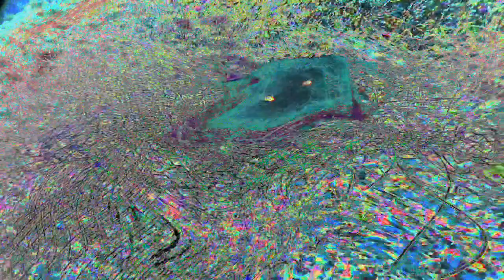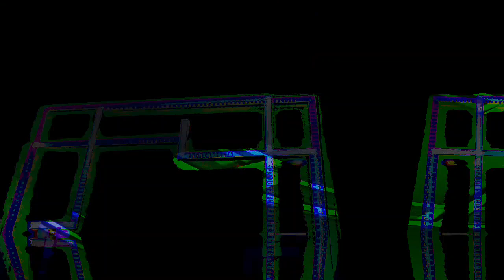[EPILEPSY WARNING] Movie 23 03 23 05h19m21s *Photosensitivity Warning*